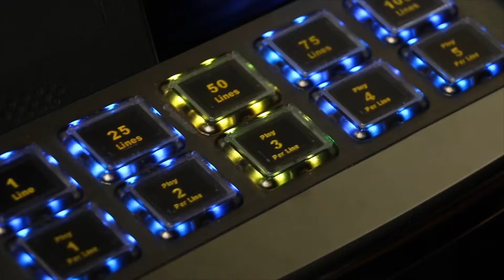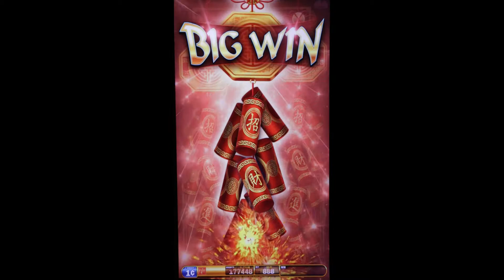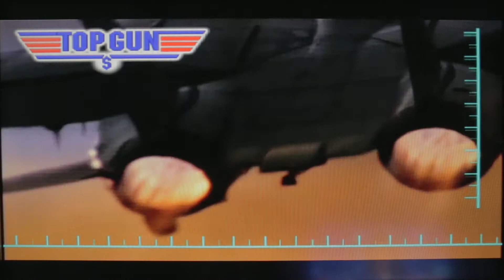BEST OF THE SLOT MACHINE MUSEUM - SEASON 1 - Celebrating 50 episodes!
Add on Snapchat: coolwavepics